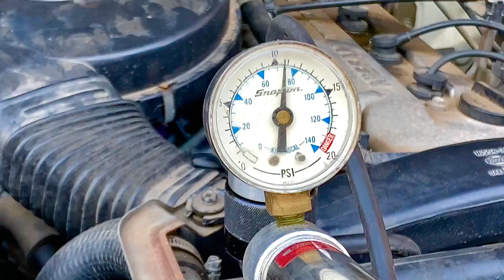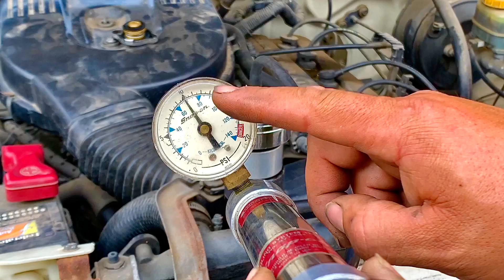Cómo diagnosticar pérdida de anticongelante o presión en un motor